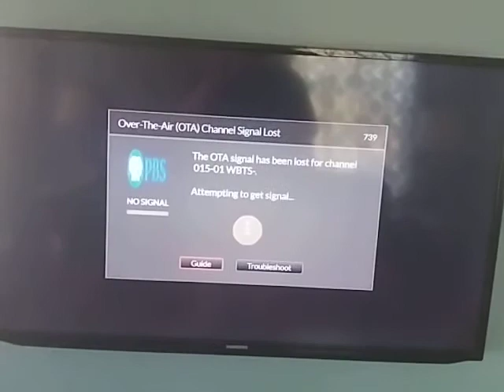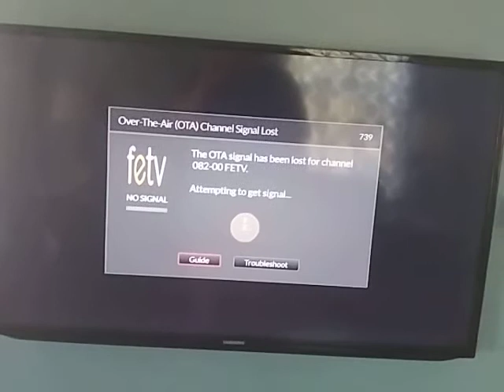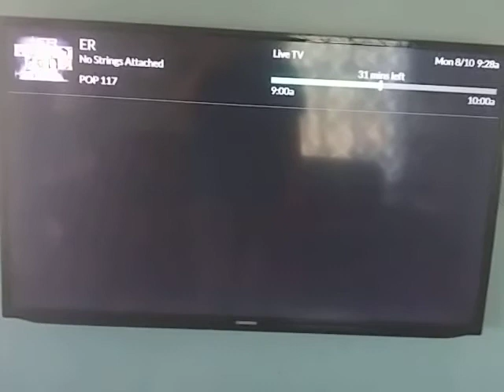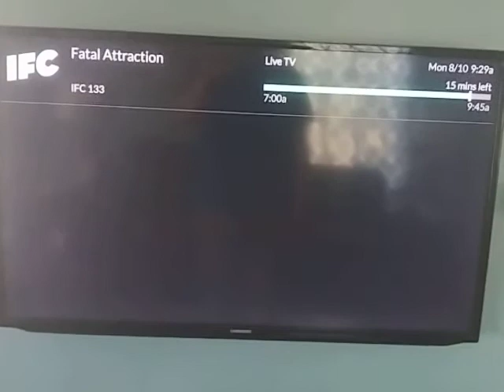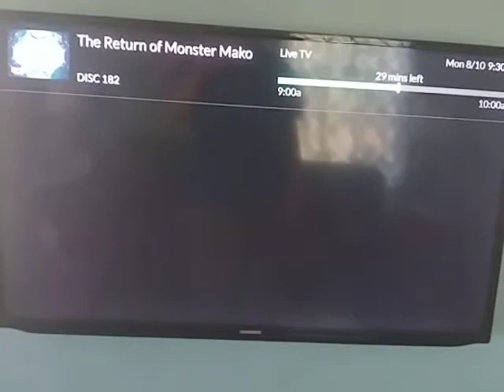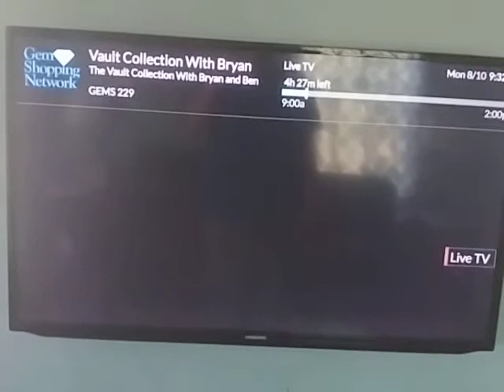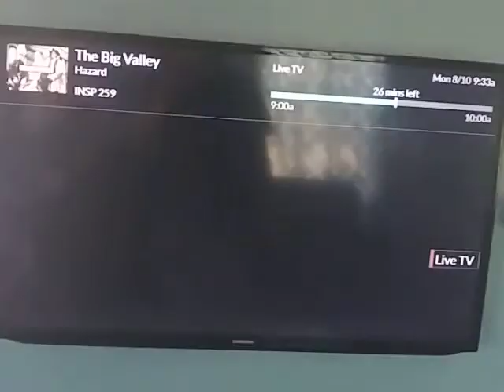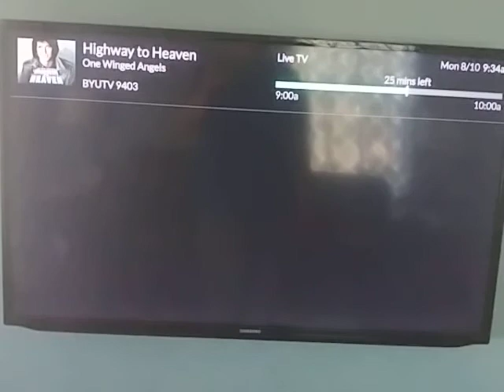Dish TV Over-the-Air & Satellite Channel Surfing (8/10/2020)